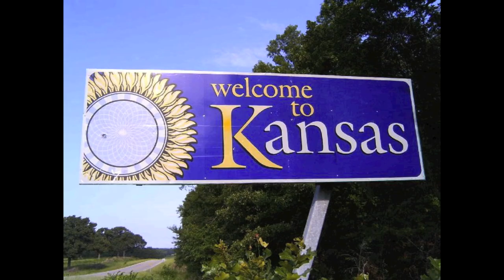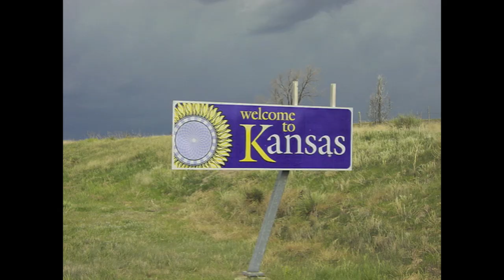From the Land of Kansas (YMCA Parody)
This is a parody video to the song "Y.M.C.A." by Village People. It was done in association with the Kansas Department of Agriculture to promote the new "From the Land of Kansas" trademark program.

"From the Land of Kansas" is our state's agricultural trademark program, facilitated by the Kansas Department of Agriculture, that helps to brand, support and celebrate Kansas agricultural products and services from the farm all the way to the fork.

Lyrics:
In Kansas, we've got that sunflower pride
In Kansas, we want to help you provide
In Kansas, we're all on the same side
That's why here we are so happy.

Kansans, we've got a membership deal
I said, Kansans, we'll show you that it's for real
And then you will see the awesome appeal
That it gives to Kansas people.

It's fun to be From the Land of Kansas

It has everything, that a person could need,
Fuel and crops, food and machinery.

We need to work as a team, that is the Kansas dream,
Join this movement and you'll see what I mean!

Kansans, are you listening to me?
I said, Kansans, check out this opportunity!
Our program wants to help your company
with marketing and development.

Producers, we'll connect you with stores,
hotels, restaurants, food services and more,
Consumers, we'll help you open the door
To all sorts of Kansas products!

That are made From the Land of Kansas!

We have everything, that a person could need,

Photo credits:
Kansas Department of Agriculture
Content (except for music) property of Peterson Farm Brothers LLC